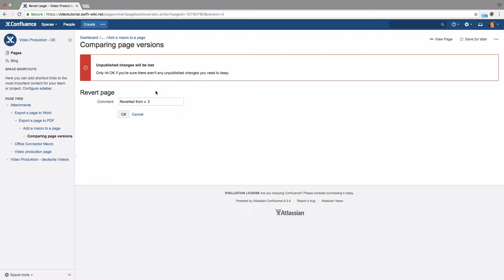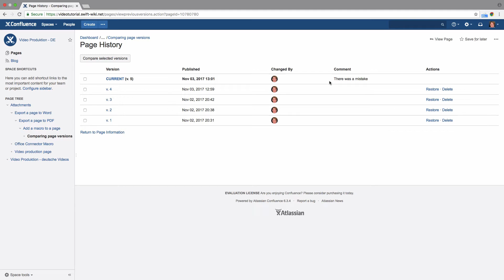Restoring a page version - Learn Atlassian Confluence #34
More - Our free and informative guide to learning Confluence from scratch for new users in small and simple steps. All videos are available for download and personal offline usage from our website as well.

Here you will learn how to restore a page version.

If you have any questions about this content, you can leave a comment here or contact us on our In our Confluence Beginners Guide you will find more helpful information about the different Confluence features.